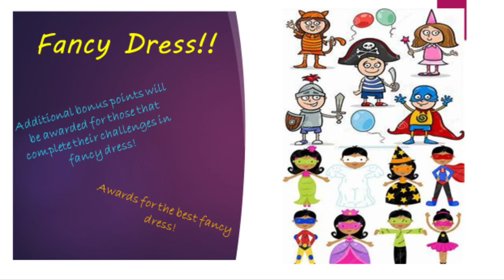CHS Sports Day Challenges (16-19/6/20)